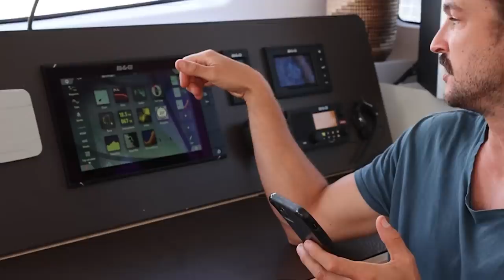ONE WEEK to Prepare for 16 Days at Sea (Atlantic Crossing)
#291 Join us as we sail down from Madeira to Tenerife. Jack and Andre join us on board to prepare for the Atlantic crossing back to the warm weather, clear water and fish galore. We're excited but there's lots to do before the boys were ready to go. I (Elayna) was more than happy to sit this one out. Pregnant, seasickness, toddler, I'm sure you understand - haha!

6 years ago we crossed the Atlantic with Jack. If you'd like to revisit it, you can watch it here:
Crazy to think how much has changed since then. Jack has gone from having never sailed to sailing obsessed. Having just introduced him to paragliding, I can foresee a new obsession on the horizon.

00:00 - 01:10 Martin Gauffin - Ice Fields
01:10 - 04:34 Ran the Man - Curious Eyes
04:34 - 05:20 Chris Shards - Queens Highway
05:20 - 06:16 CLNGR - Rescue Your Mind (Instrumental Version)
08:08 - 10:21 LaKesha Nugent - One Hundred Times
10:22 - 12:12 Andy Delos Santos - We're Like Strangers Again (Instrumental Version)
12:13 - 12:45 Dusty Decks - Golden Crates
12:49 - 14:03 Peter Crosby - Rosemary's Garden
14:03 - 15:06 The Big Let Down - Wanna Run Away With You (Instrumental Version)
15:38 - 16:04 Modal Youth - Smokey Goodbye
16:11 - 18:11 Manukapp - What Comes Next (feat. Lemuel Unaji & Cacau)
18:30 - 19:25 Middle and End - The Run
19:52 - 20:45 RRAREBEAR - AM Japan
20:46 - 23:11 Jobil - Captiva
23:11 - 23:33 Chris Shards - Queens Highway

Thank you to Epidemic Sounds for their music contribution to our show.